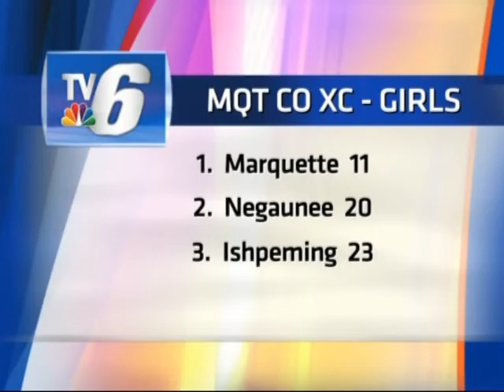Sports on Demand Monday 10 17 16